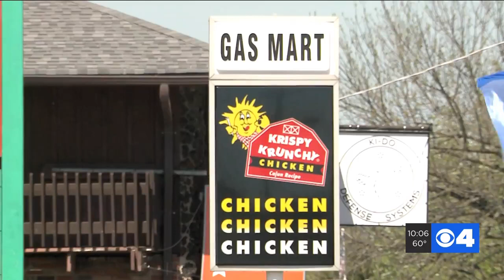Jefferson Co says it can't do anything to stop leak in Imperial subdivision